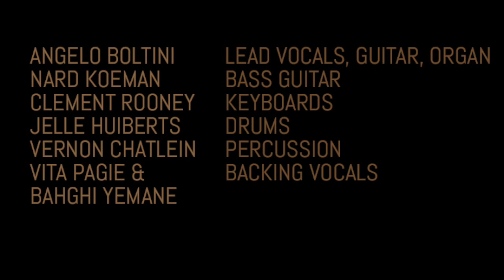Angelo Boltini 'Paper Planes' release live at Sugar Factory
Find my album Paper Planes now on

Here is the official aftermovie of my album release show at Sugar Factory, Amsterdam, February 12th 2015

Angelo Boltini - Lead vocals, Guitar, Organ
Nard Koeman - Bass guitar
Clement Rooney - Keyboards
Jelle Huiberts - Drums
Vernon Chatlein - Percussion
Vita Pagie - Backing vocals
Bahghi Yemane - Backing vocals

Allert Aalders - Live mix
Ed van Exel - Camera
Angelo Boltini - Video and sound editing